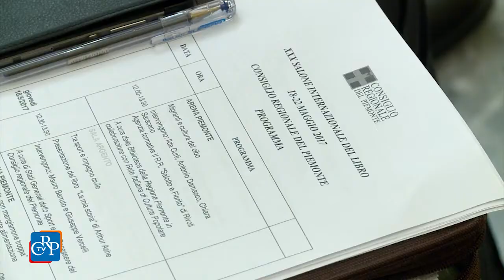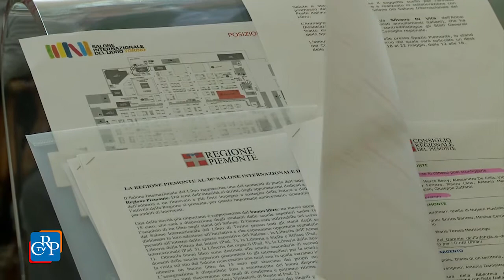Il Consiglio regionale al 30° Salone Internazionale del Libro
Sarà il tema dei diritti, declinato in svariati contesti, dallo sport alla disabilità, dall’inclusione sociale all’impegno civile, il filo conduttore dei numerosi appuntamenti proposti dal Consiglio regionale al 30° Salone Internazionale del Libro, in programma dal 18 al 22 maggio al Lingotto Fiere di Torino. Spazio anche alle iniziative destinate ai giovani, dal sostegno alla Partita del cuore. Una sfida per la ricerca, che coniuga divertimento e impegno sociale, al progetto dilloatutti, per la promozione di stili di vita salutari. I visitatori potranno inoltre conoscere l'attività legislativa e culturale dell'Assemblea piemontese attraverso le pubblicazioni in distribuzione presso lo stand istituzionale, in un’area condivisa con la Giunta regionale.